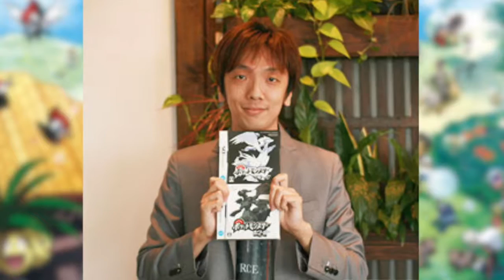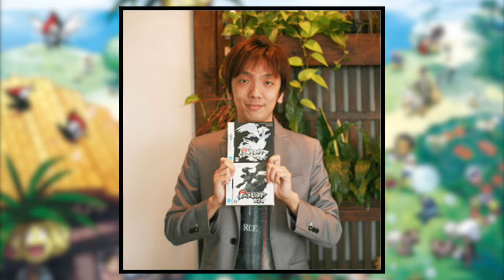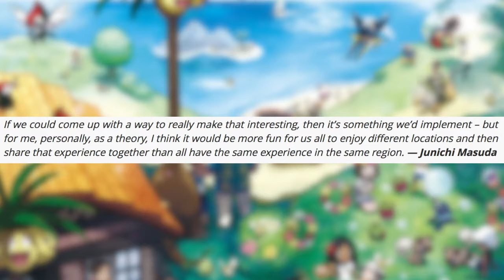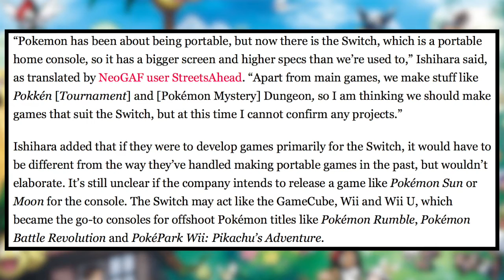Will There Be A Pokémon Game With All Regions?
In this video, I discuss the probability of a Pokémon game with all regions. I go over the probability of it happening, how it would need to be created, how regions should be remade, and whether or not it will be on the new Nintendo Switch. There's only one way to seek all the answers though, so enjoy!
► Rest of my YouTube Channel!
-There you go! The perfect, EV bred video description links! Did you ever doubt my being the master?-
✔ One view = PokéTrainer
✔ One like = StrongPokéTrainer
✔ One comment = LegendaryPokéTrainer
✔ One subscription = PokéMaster
✔ Combination of all = Fellow LegendaryPokéMaster
Let’s not forget to give credit for some stuff!

► Music for initial intro “Hall of Fame” from Pokémon FireRed and Pokémon LeafGreen versions. Composed by Junichi Masuda. Game developed by Game Freak inc. Game published by Nintendo.

► Music for narrated introduction “Johto Game Corner Remix” based on work from Pokémon HeartGold and Pokémon SoulSilver. Remix from channel "Glitchxcity." Remix composed/uploaded by Glitchxcity. Original Composed by Junichi Masuda. Game developed by Game Freak inc. Game published by Nintendo. Used with permission.

► Music through remainder of video “Diamond and Pearl Route 209 Remix” based on work from Pokémon Diamond, Pokémon Pearl and Pokémon Platinum. Remix from channel "Glitchxcity." Remix composed/uploaded by Glitchxcity. Original Composed by Junichi Masuda. Game developed by Game Freak inc. Game published by Nintendo. Used with permission.

► Outro animation of Dragonite and Charizard dancing created by the YouTuber “Southern Lights” (Channel No infringement is intended by it’s use and I just would like to serve as a medium to show people the comedy of Southern Light’s work. Point is, they’re a really great YouTuber. Check out the original video :)

(The publisher of this video, LegendaryPokéMaster, believes that the use of the songs/audio tracks listed above, photographic imagery from unnamed sources, as well as imagery from video games or related media, constitutes fair use. This is due to the copyrighted work (in some instances) the copyrighted work not being largely altered from the original copyrighted work, as well as the fact that it’s use in this video does not [significantly] impede upon the copyright holder’s commercial rights, or otherwise rights to sell the copyrighted work. The copyrighted material may also be used in an educational or parodical setting.)

…..///lllllllllllllllllllllllllllll\\\
… … . …Gotta
………. lllll O llllllll…Catch
… … …Em’
…\\\llllllllllllllllllllllllll …All!